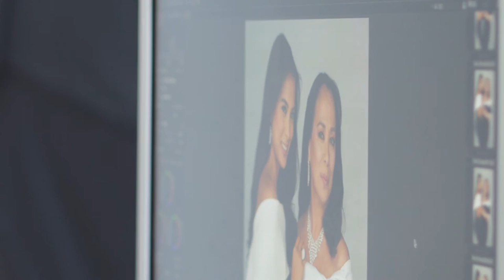Behind The Scenes with Gloria Diaz and Isabelle Daza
Here's a behind the scenes look at the photoshoot with Gloria Diaz and Isabelle Daza for Oro China Jewelry.